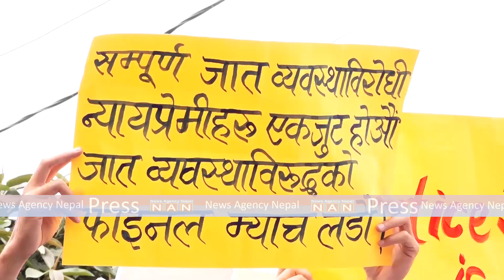नवराज वि.क.लाई सम्झदै जात व्यवस्थाविरुद्धको विद्रोह दिवस मनाइयो